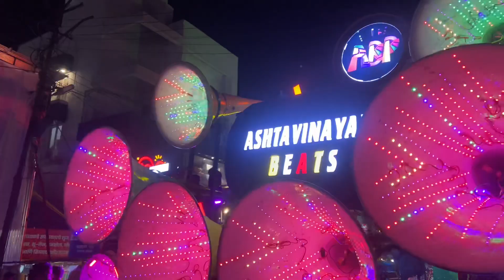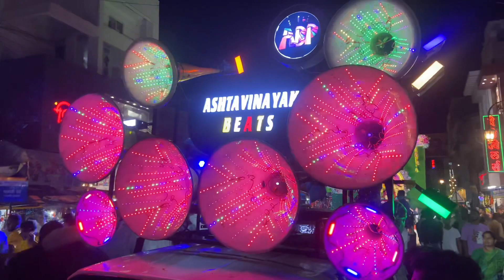Khuda Gawah 🥳 For Public Demand 😉🔥